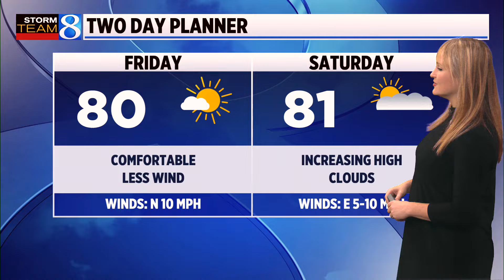Storm Team 8 Forecast, 6 p.m., 061324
Friday should be mostly sunny and less humid. (June 13, 2024)